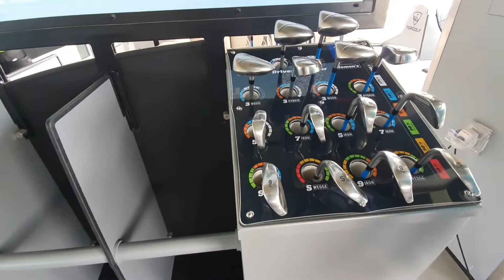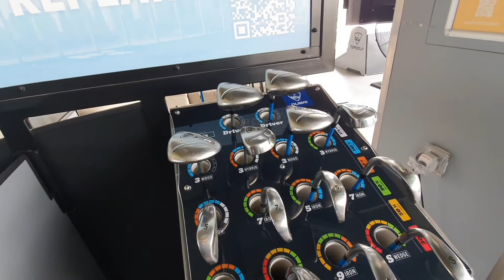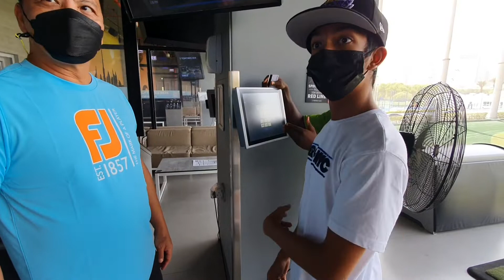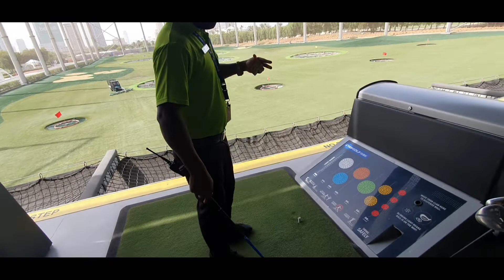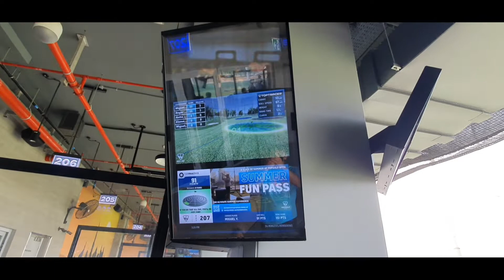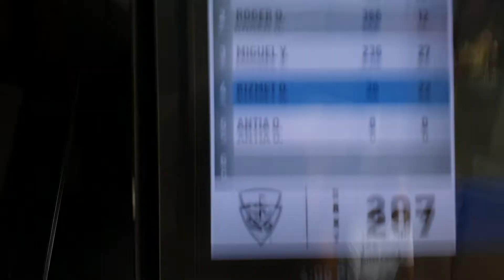May pinalo si baby katumba